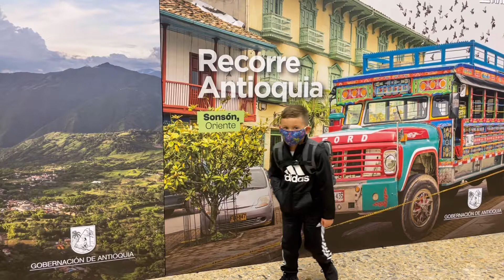Colombia Day 1 - Oct 2021